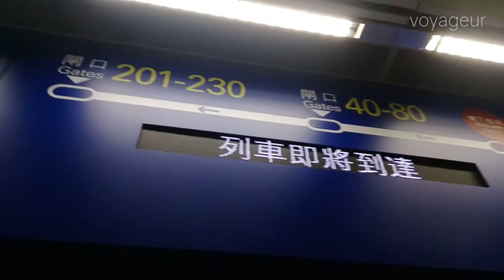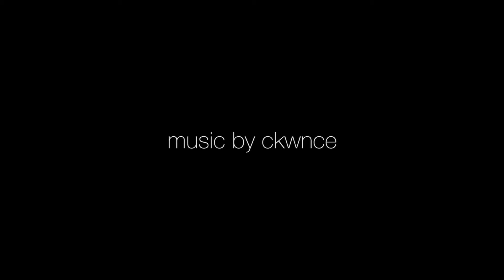Travelogue ep. 10 | Onboard Cathay Dragon to Kuala Lumpur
GEAR:
-Canon EOS 700D (18-55mm)
-Canon Vixia HFM30
-Google Pixel